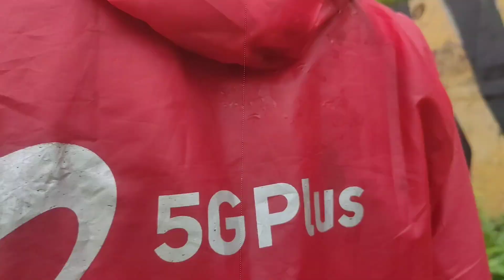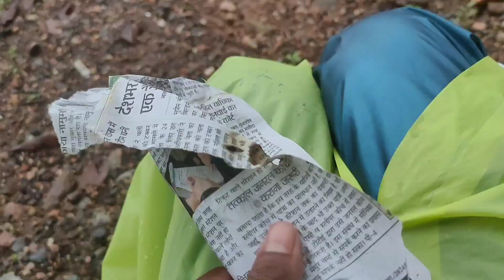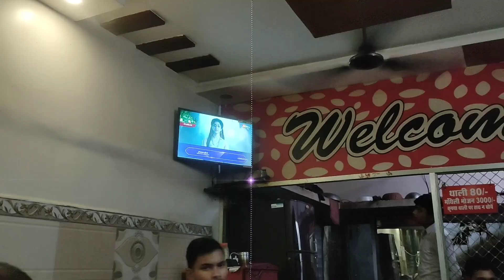बेमेतरा छत्तीसगढ़ से महाकालेश्वर ज्योतिर्लिंग🕉️उज्जैन साइकल यात्रा🚴🏻 || CHHATTISGARH TO UJJAIN DAY 4